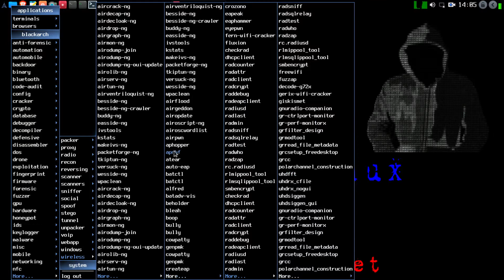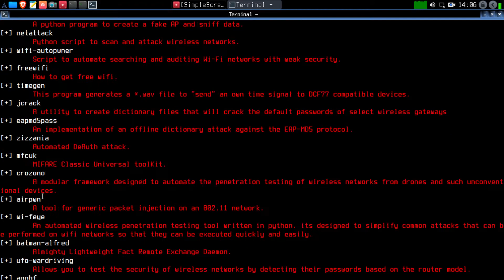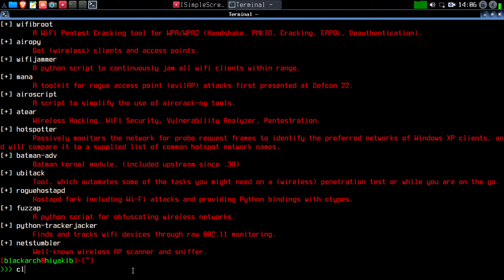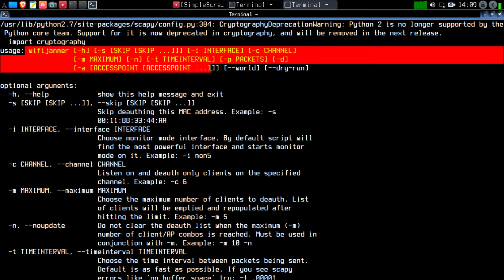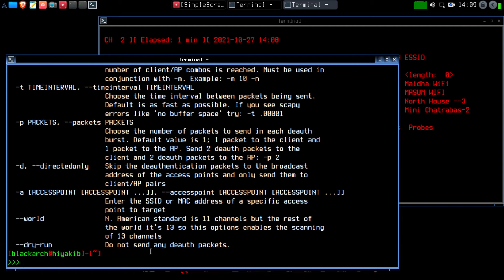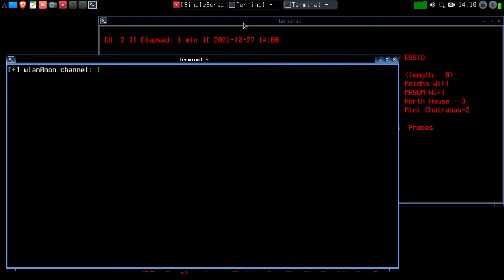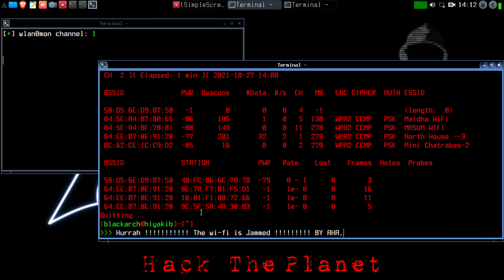How To Jam A Targeted Wi-Fi Network In BlackArcH Linux 2021.09.01 | For Hackers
A python script to continuously jam all wifi clients within range.